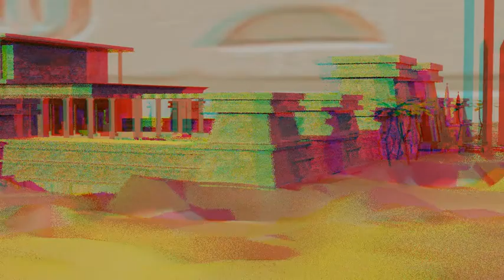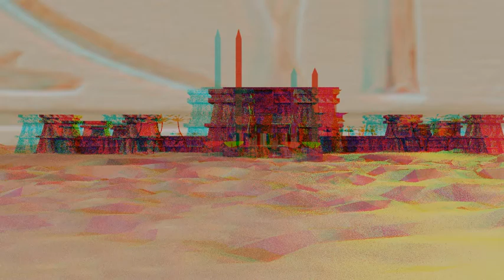Ancient Egyptian Environment (Blender-Cell Shading-Stereography-Evee-Color)